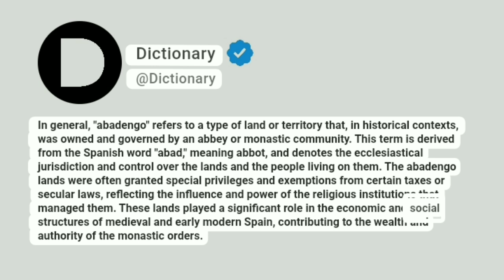Abadengo Meaning In English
In general, "abadengo" refers to a type of land or territory that, in historical contexts, was owned and governed by an abbey or monastic community. This term is derived from the Spanish word "abad," meaning abbot, and denotes the ecclesiastical jurisdiction and control over the lands and the people living on them. The abadengo lands were often granted special privileges and exemptions from certain taxes or secular laws, reflecting the influence and power of the religious institutions that managed them. These lands played a significant role in the economic and social structures of medieval and early modern Spain, contributing to the wealth and authority of the monastic orders.